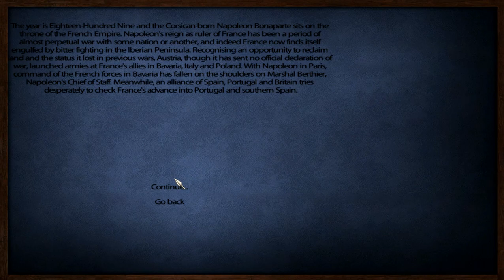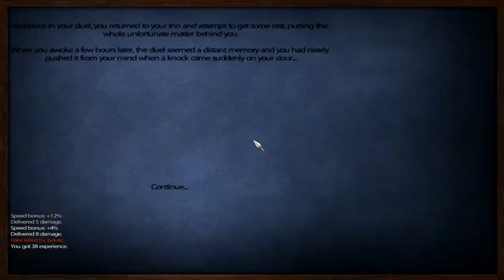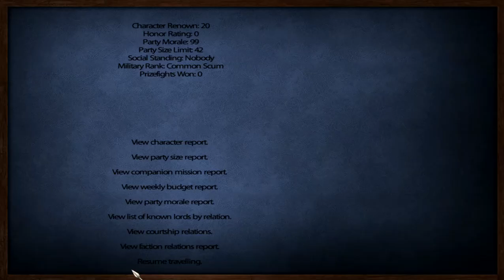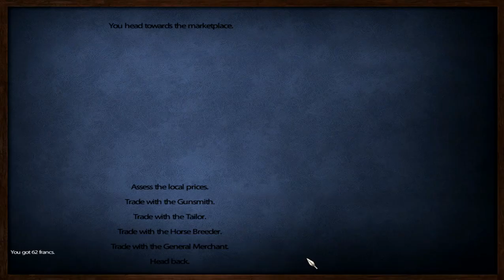Mount & Blade Kok Pakai Senjata Api...? - Mount & Blade: Waraband "L'aigle" Eps. 01 || Jack-Play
Mod Mount & Blade pertama kali ini yang kita mainin adalah L'aigle, mod ini sebenarnya adalah adaptasi dari DLC Napoleonic war yang fokus cuma pada Multiplayer tanpa ada jalan cerita. Pada Mod ini pemain bisa menggunakan senjata api sebagai pilihan senjatanya, dan juga ada meriam yang bisa bikin sulit Mount & Blade kali ini. Lalu bagaimana Jackalzzz mengatasi permainan yang baru ini, simak terus videonya...!

:D